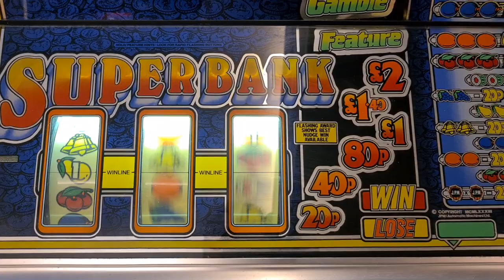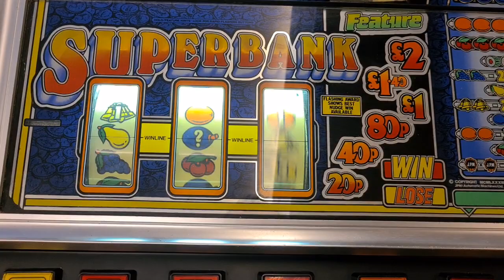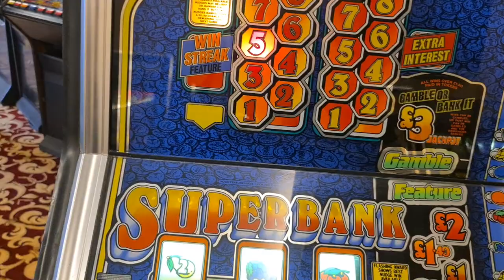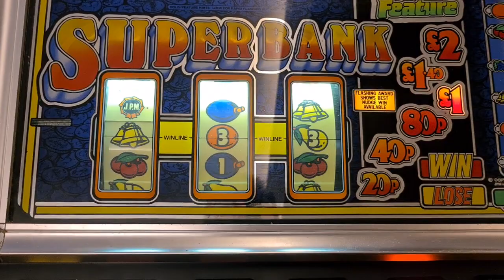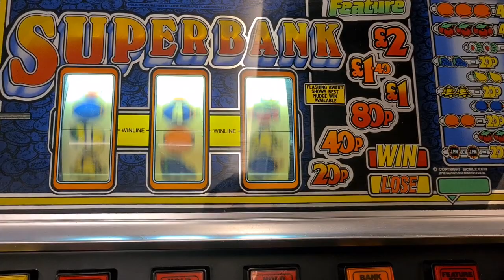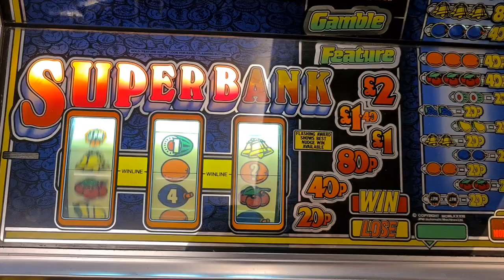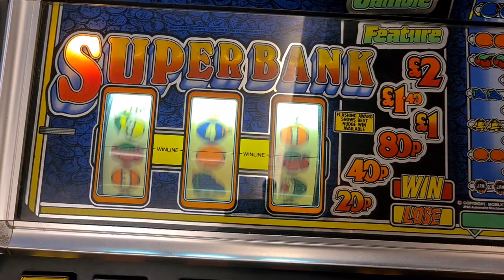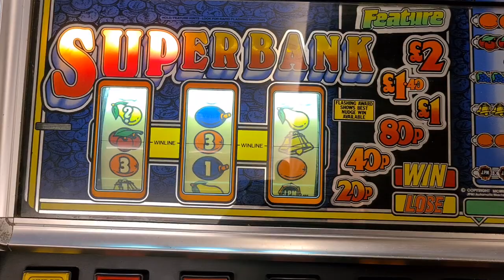JPM Superbank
Had a bit of a battle with this one but I managed one complete successful gamble and some win streaks😊
Runs on system 80 tech from 1983